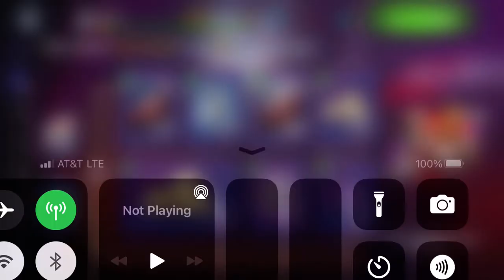Asphalt 8 - Gangstar Vegas Season: Part 5